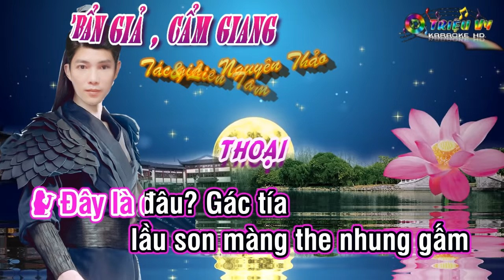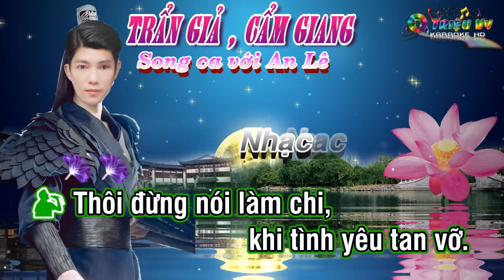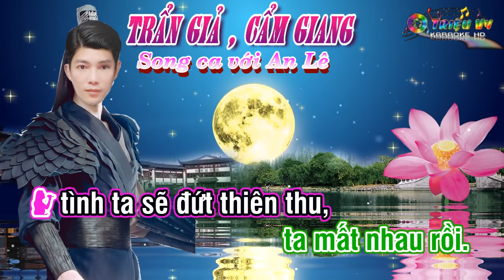KARAOKE- TRẦN GIẢ- CẨM GIANG- THIẾU ĐÀO- SONG CA VỚI AN LÊ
Tác giả: Liên Tâm- Nguyên Thảo